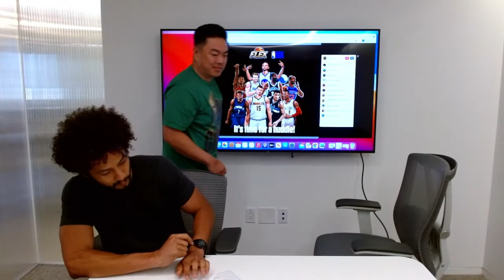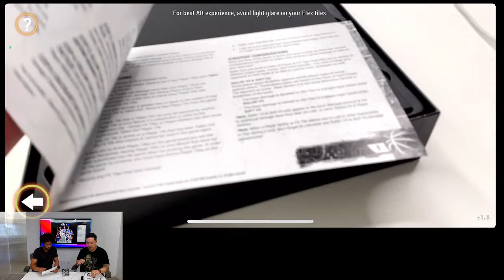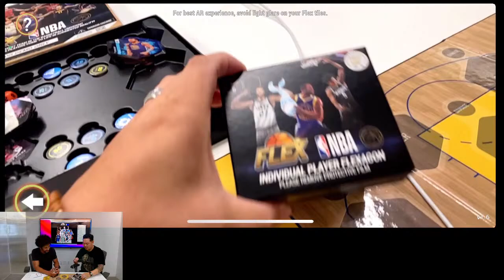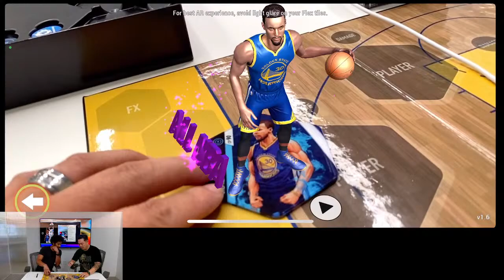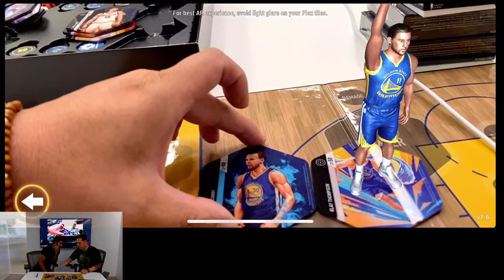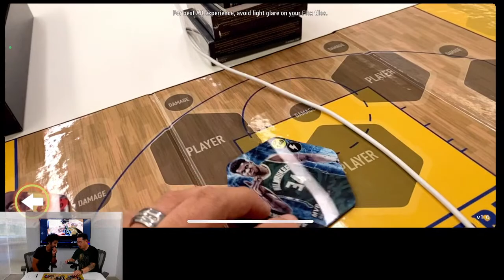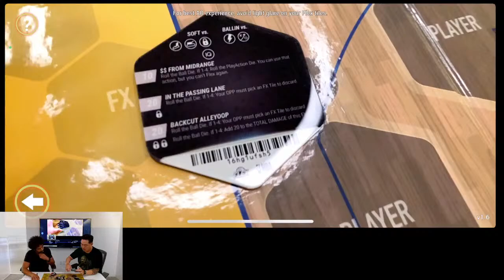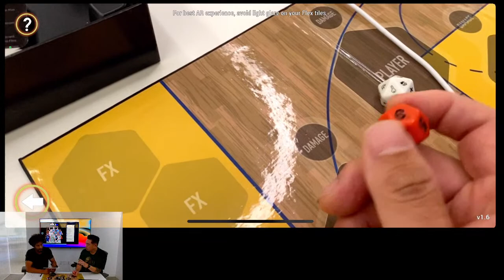Flex Huddle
Our host, Khalif Boyd, sits with founder and CEO of Flex NBA, Daniel Choi, to answer questions we've all been wanting to ask.
We will also be taking questions from the audience and a first look at the Flexagon (player tiles). There will be a live demo of the AR technology where the players come to life on your mobile screen.